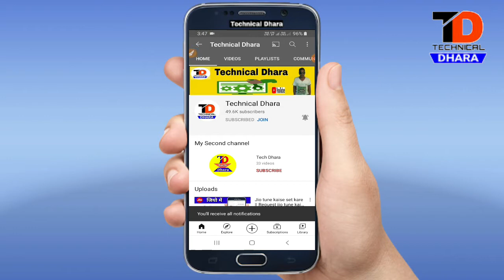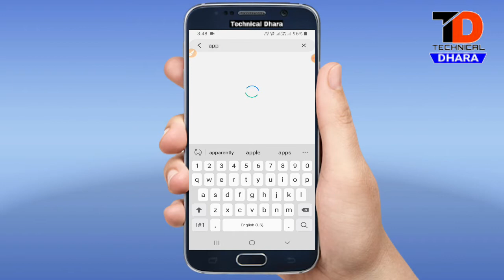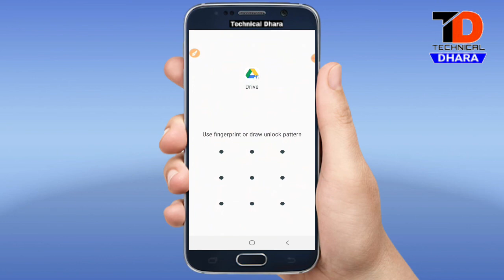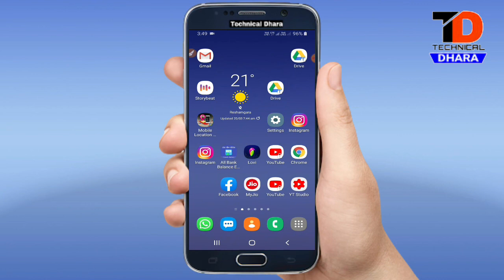Google Drive par lock Kaise lagaye || Google Drive me Password Kaise lagaye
1. Google Drive me lock Kaise lagaye

2. GoogleDrive par lock Kaise lagaye

3. Google Drive mein lock Kaise lagaye

4. Google Drive par Password kese lagaye

5. Google Drive me lock kaise lagate hain